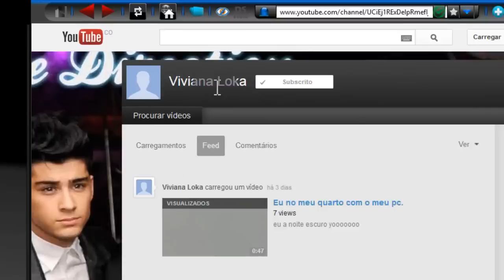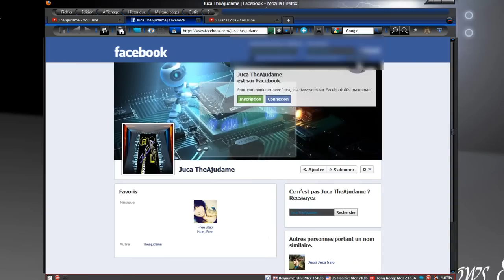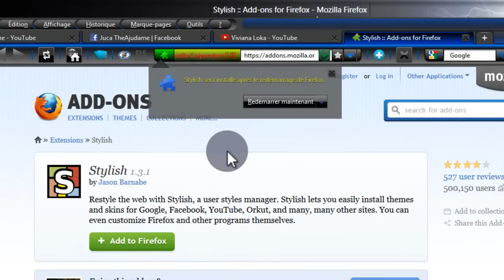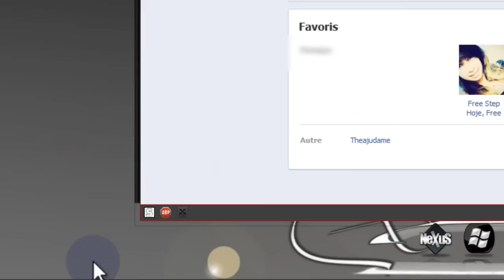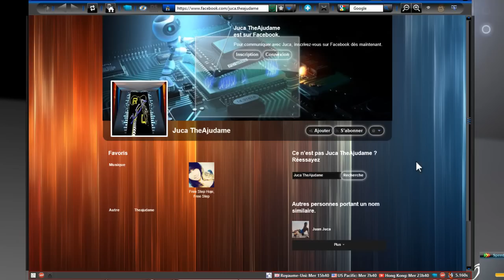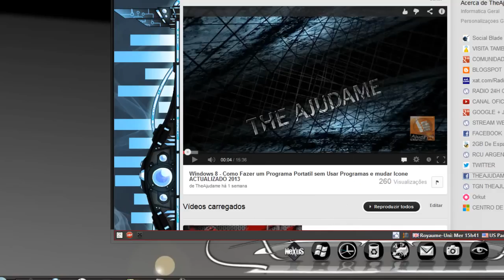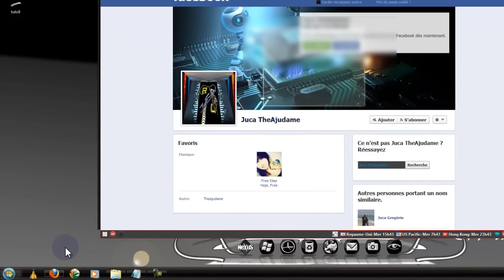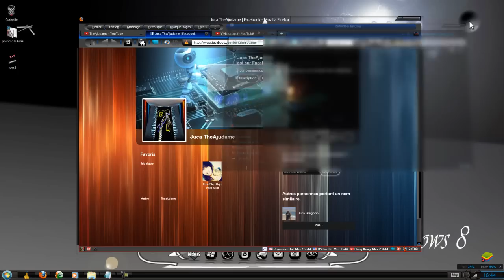Windows 8 Pro - Personalizar Paginas Favoritas Tipo FaceBook "BEM EXPLICADO"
Windows 8 Pro - Personalizar Paginas Favoritas Tipo FaceBook
SUBSCREVA E APOI-ME PLEASE...  THANKS